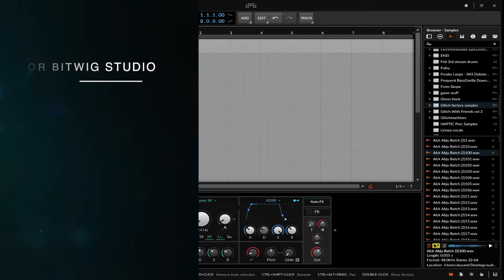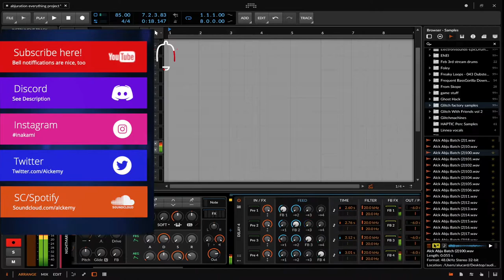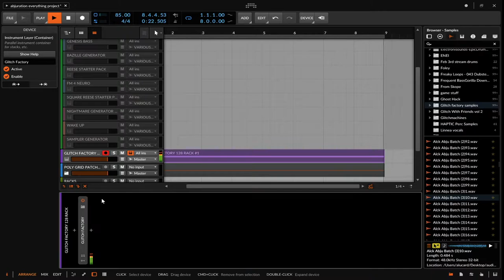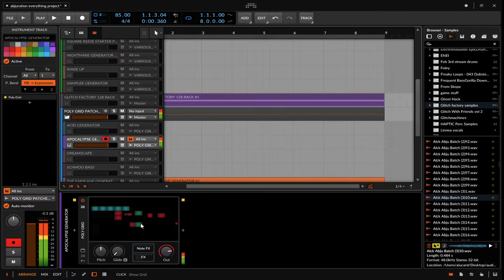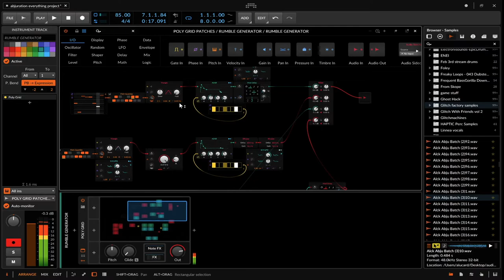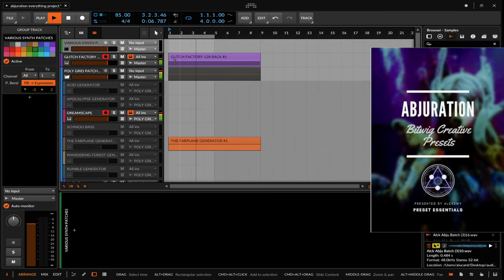ABJURATION for Bitwig Preset Showcase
New product full of creative patches and over 400 samples of glitch cuts. I put a lot of love into this pack, I hope you like it! ($20) MEDIA

-Free community sample pack inside^^

DISCOUNTS!
Bitwig: (10%)
CODE: alckemy

CODE: alckemy